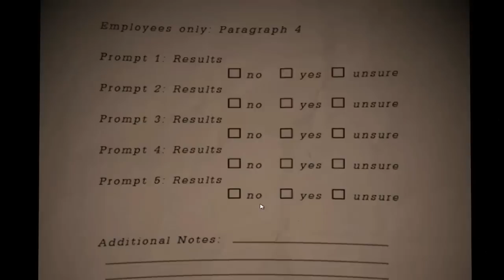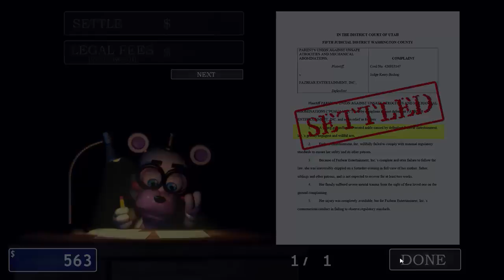Freddy Fazbears Pizzeria Simulator! ODC:1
Hej witam was wszystkich w nowej grze Scoota pod tytułem  Freddy Fazbears Pizzeria Simulator .
A jeśli film ci przypadł do gustu to nie zapomnij o ocenieniu tego filmu i pozostawieniu pozytywnego komentarza pod spodem dzięki :)